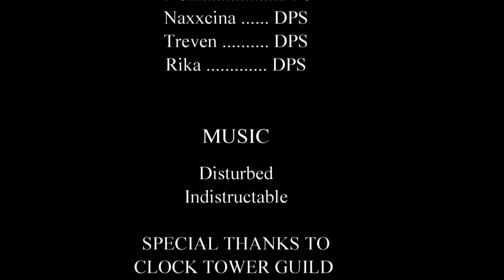Clock Tower vs. Annihilation Droid XXR-3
Clock Tower defeats Annihilation Droid XXR-3, the first boss of Eternity Vault, on normal mode.